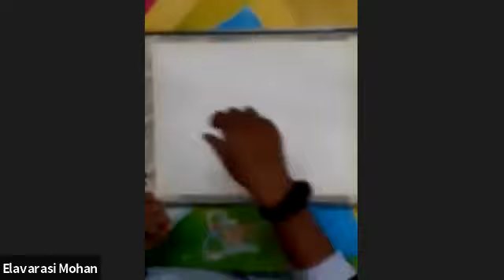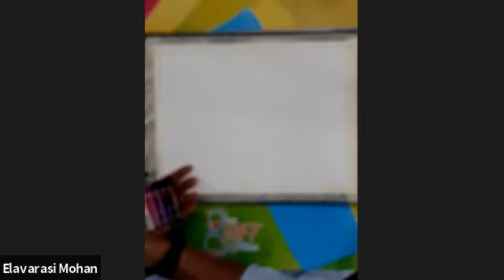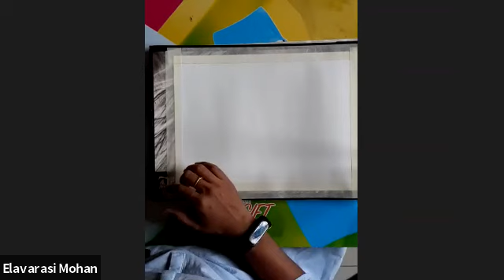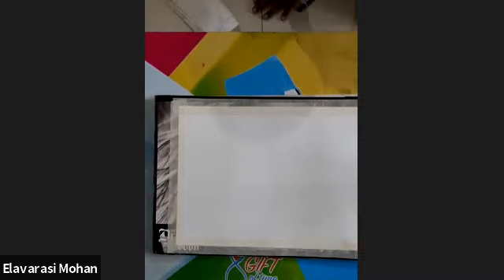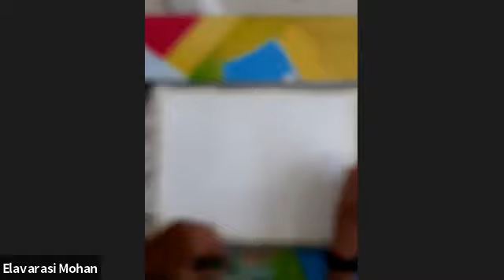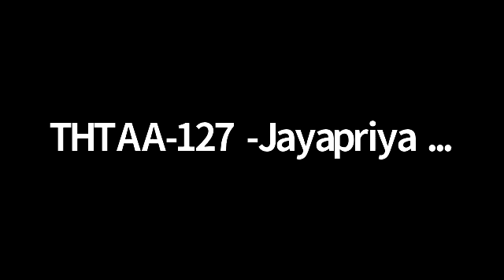Drawing with Ms.Elalavarasi